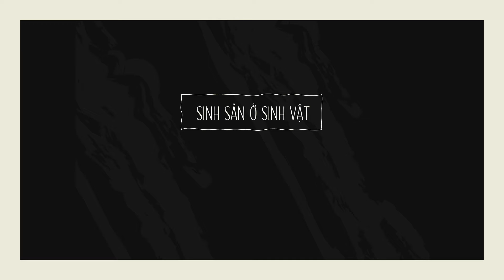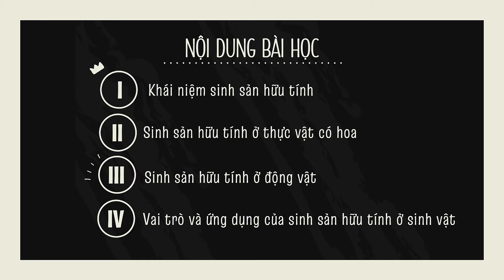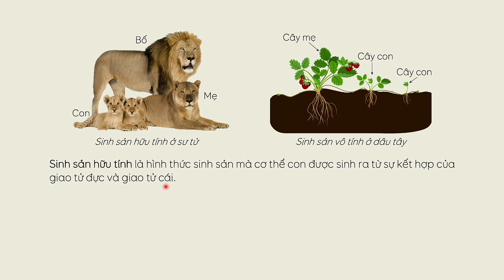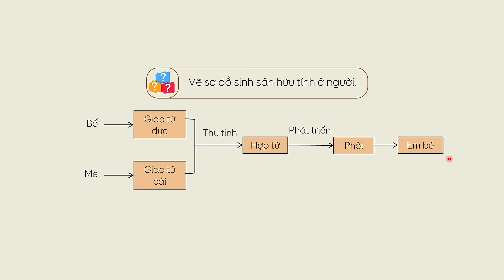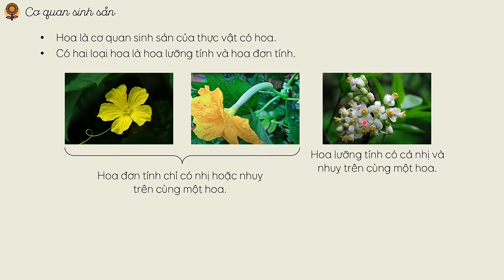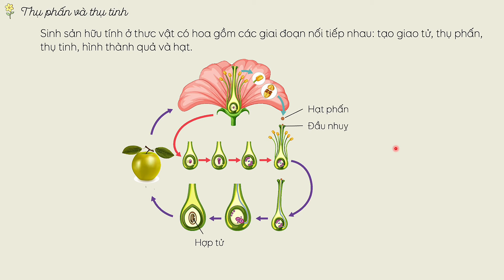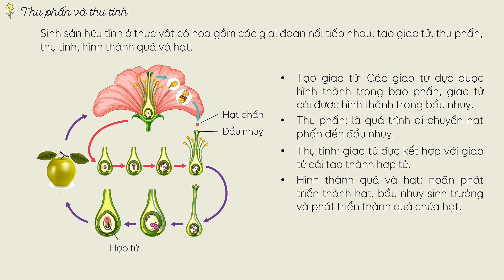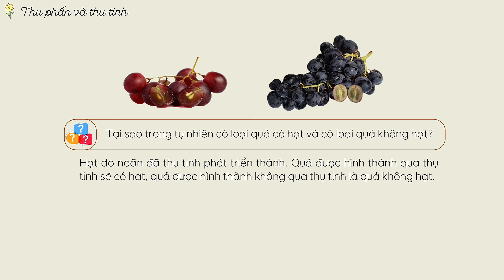Sinh sản hữu tính ở sinh vật (phần 1) - Khoa học tự nhiên lớp 7 - OLM.VN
Tương tác trực tiếp tại:
Sau khi học xong bài này, HS có thể:
- Nêu được khái niệm sinh sản hữu tính ở sinh vật.
- Phân biệt được sinh sản vô tính và sinh sản hữu tính.
- Dựa vào sơ đồ mô tả được quá trình trình sản hữu tính ở thực vật